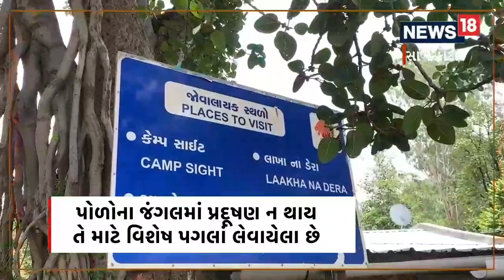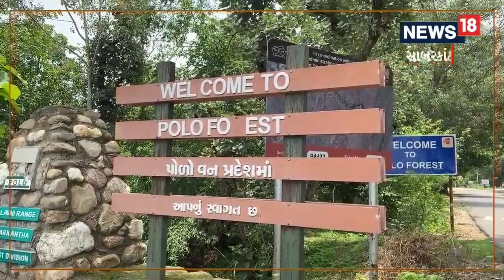Polo Forest | વિજયનગર પોળો ફોરેસ્ટની આ સાઈટો છે જોવા જેવી, જુઓ Video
Polo Forest | These sites of Vijayanagar Polo Forest are worth seeing, see Video

ચોમાસાની શરૂઆત થતા જ સાબરકાંઠાના કાશ્મીર ગણાતા પોળોના જંગલમાં પ્રવાસીઓની ભીડ વધવા લાગી છે. ત્યારે કોઈ પણ વ્યક્તિએ પોળોના જંગલમાં ફરવા જતા પહેલા કેટલાક મુદ્દા છે જે જાણી લેવા જોઈએ.જેથી પોળોમાં ગયા બાદ હેરાન ન થવું પડે. આ ઉપરાંત સાબરકાંઠા વન વિભાગ દ્વારા બનાવવામાં આવેલા કેટલાક નિયમો પણ જાણી લેવા જોઈએ.